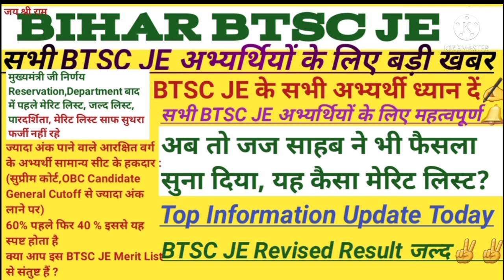BTSC JE Result 2022,btsc je latest news update today,final merit list रद्द? civil,ME,EE Cutoff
btsc je result 2022|edusys|btsc je merit list 2022|btsc je latest news update today|edusys bihar|btsc je final merit list 2022|education system bihar|bihar education system
About This Video:
btsc je result 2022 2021
btsc je merit list 2022
btsc je latest news update today
बिहार btsc je रिजल्ट कब जारी होगा?
bihar btsc je result kb aayega?
कुल पदों की संख्या/रिक्तियों की संख्या/Total vacancy =  Post
अनुमानित कट ऑफ Expected Cutoff
नौकरी पक्की
क्या आप Result में गड़बड़ी हुई है?
क्या Result में धांधली हुई है?
क्या Result Merit Scam हुआ है?
सही जानकारी के लिए इस वीडियो को अंत तक देखें
Solved Queries In This Video:
btsc je merit list 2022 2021
btsc je latest news
btsc je latest news update
btsc je news
btsc je notice
btsc je notification 2022
btsc je advertisement 2022
btsc je bahali 2022
btsc je bharti 2022
btsc je Vacancy 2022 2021
btsc je vacancy details category wise
btsc je educational qualification
btsc je qualification
btsc je eligibility criteria
btsc je age limit
btsc je exam pattern
btsc je syllabus
btsc je Application Fee
btsc je apply closing date
btsc je apply last date
btsc je online apply form
btsc je application form
btsc je salary
btsc je exam date
btsc je admit card
btsc je shortlisting process shortlisted
btsc je cutoff 2022
btsc je Expected cutoff 2022
btsc je cutoff analysis
btsc je medical test physical test
btsc je joining letter
btsc je joining process
btsc je exam 2022
btsc je vacancy 2021
btsc je interview
btsc je counselling counseling
btsc je classes

btsc je ka exam kab hoga
btsc je exam kab hoga
btsc je ka admit card kab aaega

इतिहास, राजनीति शास्त्र, अर्थशास्त्र, भूगोल, पर्यावरण विज्ञान, सामान्य अध्ययन, हिंदी
btsc je practice set 2021
btsc je preparation 2021
btsc je promotion
btsc je job profile
btsc jework
btsc je previous year cutoff

btsc je question paper 2021
btsc je question bank
btsc je question paper gs
btsc je math question
btsc je ka question
btsc je gk questions
btsc je previous question
btsc je syllabus 2022
btsc je syllabus in hindi
btsc je syllabus 2022 in hindi
btsc je ka syllabus

btsc je vacancy latest news
btsc je category wise cutoff
kaise check kren कैसे चेक करें
CBT exam / OMR Exam
vvi Points
Patna high court case
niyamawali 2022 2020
संपुष्टि
probation period
प्रशिक्षण
परिवीक्षा अवधि
training
conclusion
normalisation normalization
education system
india
bihari education system
education system bihar btsc je
education system btsc je bihar
education system bihar btsc je news
education system btsc je
Vacancy Details Category wise
Educational Qualification,Eligibility criteria
Age Limit,Selection Process,Exam Pattern, Syllabus, Application Fee ,Opening Date Closing Date ,Last Date
पदों का विवरण,शैक्षणिक योग्यता अहर्ता,उम्र सीमा,
चयन प्रक्रिया,परीक्षा की संरचना,पाठ्यक्रम,आवेदन शुल्क,आरंभ की तिथि,भरने की अंतिम तिथि
Result,cutoff,cutoff Analysis,Merit List, Counselling,Document verification Certificate
physical Test
रिजल्ट|परीक्षा फल|कट ऑफ|चयन प्रक्रिया|मेधा सूची| मेरिट लिस्ट|काउंसलिंग/साक्षात्कार|दस्तावेज सत्यापन| शारीरिक दक्षता/योग्यता परीक्षा|
bihar news
today today
live
bihari news
taja khabar
khabar aaj ka
taza samachar
Chief minister
CM Nitish Kumar
CMO
Vijaykchy
अपर मुख्य सचिव
Sanjay Kumar
Education Department Bihar
Education Bihar
Bihar Education
junior Engineer
junior Polytechnic Diploma
engineering
civil mechanical
electrical CS/IT